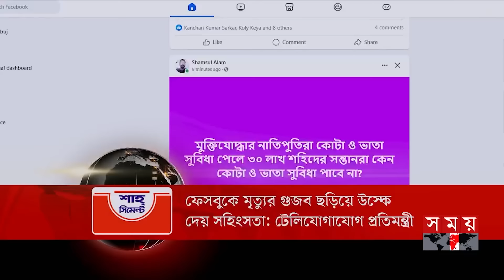শীর্ষ সংবাদ | দুপুর ২টা | ১৭ জুলাই ২০২৪ | Somoy TV Headline 2pm | Latest Bangladeshi News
Somoy TV: t.ly/Se1z
Somoy TV Bulletin: t.ly/iqIq
Somoy Entertainment: t.ly/3dWC
Somoy Sports: t.ly/iASp
SOMOY TV ISLAMIC: t.ly/zU6a

Somoynews.tv: t.ly/Y7ab
খেলার সময়: t.ly/xJ5H
সময়ের গল্প: t.ly/EW3M
এ সময়ের বাণিজ্য : t.ly/m3ir

Groups:
Somoy TV (Official)✅: t.ly/ajiO
Somoy Entertainment✅: t.ly/8CLh
Somoy Business✅: t.ly/4xaJ